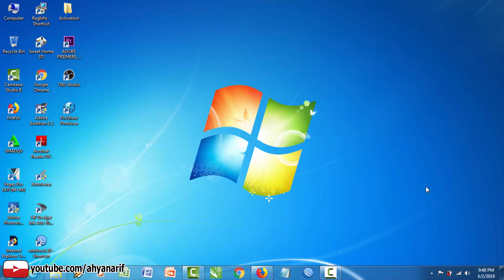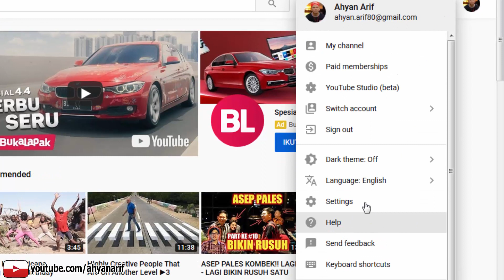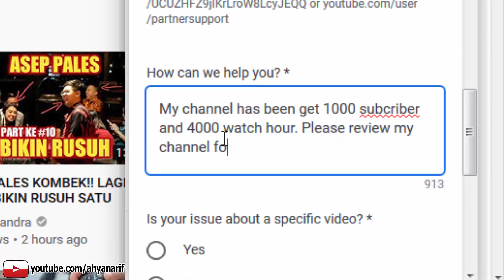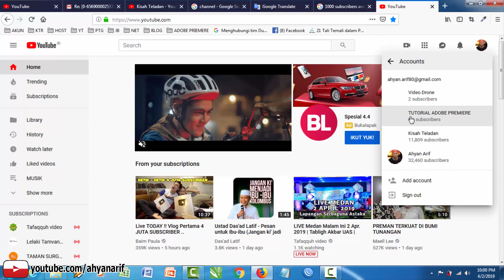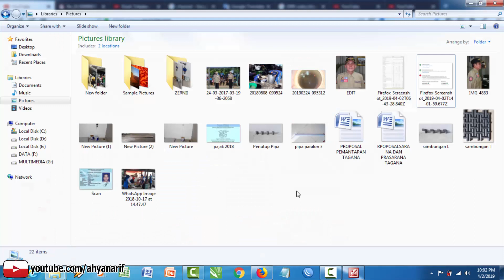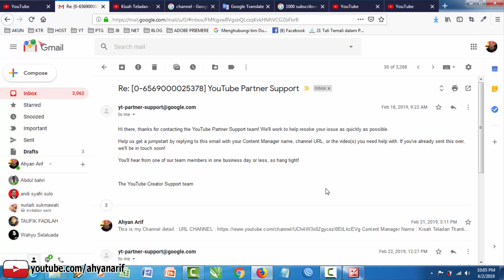Cara mengirim email ke Youtube untuk monetize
Channel monetized adalah dambaan bagi semua youtuber, adapun syaratnya adalah channel kita harus sudah memiliki 1000 subscriber dan 4000 jam, namun hal itu belum mutlak diterima sebelum melalui review dari tim creator support. Olehnnya itu, salah satu solusi yang paling tepat agar channel kita agar segera direview oleh pihak youtube adalah dengan mengirimkan surat via email ke tim kreator youtube. Video kali ini memberikan panduan cara mengirimkan pesan ke yuotube.

Semoga video ini bermanfaat bagi kita semua, silahkan tuliskan pertanyaan, kritik dan saran di kolom komentar

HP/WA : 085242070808